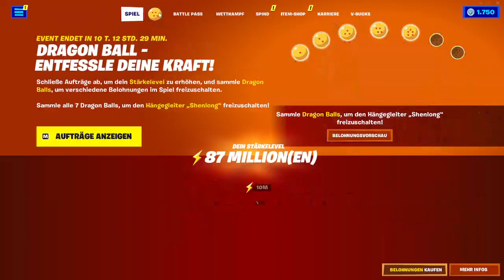[113] Die Dragonball Abenteuerinsel! || Fortnite – Let’s Play